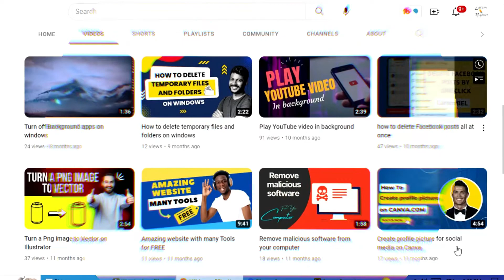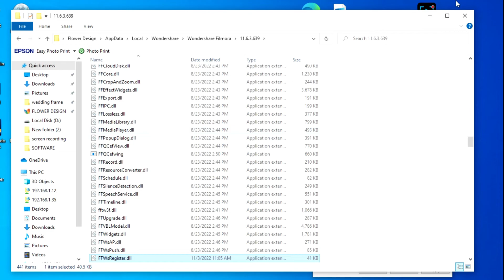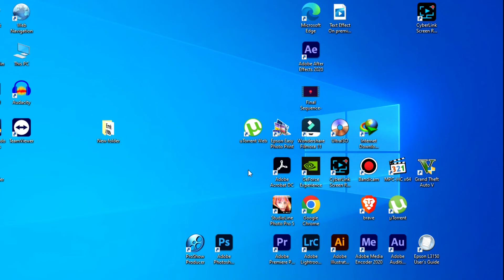The code execution cannot proceed because FFWsRegister dll was not found Filmora